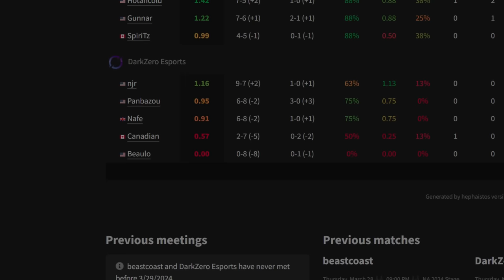0 Deaths In Pro League (DarkZero vs OXG) - Rainbow Six Siege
DarkZero (DZ) vs Oxygen Esports (OXG) in the BLAST R6 North America League from April 3rd.

Sens
1.0x: 58
1.5x: 89
2.0x: 111
2.5x: 117
3.0x: 118
4.0x: 119
5.0x: 120
12.0x: 162

- Display -
Resolution : 2560x1440
Refresh Rate : 240hz
FOV: 90